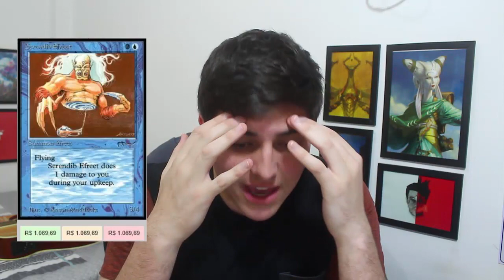Why So Caro | Drop of Honey (Ep.36)